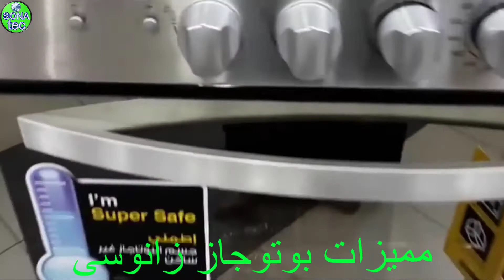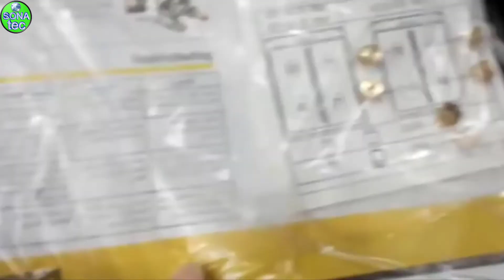اسعار بوتاجاز زانوسى ومميزاته وعيوبه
تصنع شركة زانوسي موديلات عديدة ومتنوعة تختلف لاختلاف موديل كل نوع ، ويتميز بوتاجاز زانوسي بخامة تصنيع من الستانلس ستيل المقاوم للمياه والصدأ، على أن أهم ما يميز زانوسي بصفة عامة هو وجود مروحة تبريد أسفل الشعلات تماما ، وتمتص الحرارة من أسفل من ناحية الفرن وتطردها لأعلى وتتمثل وظيفتها في تلطيف الحرارة الصادرة عن الفرن والتي تؤدي بعد فترة من الاستخدام إلى ضعف وتلف بعض الأجزاء مثل مقابض وأزرار التحكم في البوتاجاز.
اسعار بوتاجاز زانوسى ومميزاته وعيوب
زانوسي
zanussi
بوتاجاز زانوسي
بوتاجاز زانوسي كول ماكس
ايديال زانوسي
بوتاجازات
صيانه زانوسي
اسعار بوتاجاز زانوسي
زانوسي امان كامل
مميزات وعيوب بوتاجاز زانوسي
منتجات زانوسي
زانوسي بوتاجاز
منتجات زانوسى واسعارها
بوتاجاز زانوسى الايطالى
بوتاجازات زانوسي
اسعار الادوات المنزلية
شركة زانوسي
ايديال زانوسى
بوتاجاز زانوسي امان كامل
منتجات ايديال زانوسى واسعارها
بوتاجاز زانوسى 5 شعلة
زانوسي cool max
صيانه زانوسي
اسعار بوتاجاز زانوسي
زانوسي امان كامل
منتجات زانوسي
زانوسي بوتاجاز
منتجات زانوسى واسعارها
بوتاجاز زانوسى الايطالى
بوتاجازات زانوسي
اسعار الادوات المنزلية
بوتاجاز زانوسى 4 شعلة امان كامل,
بوتاجاز زانوسى كول,
بوتاجاز زانوسى كول كاست,
بوتاجاز زانوسى 5 شعلة امان كامل,
بوتاجاز زانوسى بلت ان,
بوتاجاز زانوسى كول ديجيتال,
بوتاجاز زانوسي 4 شعلة,
بوتاجاز زانوسي,
بوتاجاز زانوسي كول كاست,
بوتاجاز زانوسي امان كامل 5 شعلة,
بوتاجاز زانوسي الجديد,
بوتاجاز زانوسي كول ايس,
بوتاجاز زانوسي ٤ شعلة,
زانوسى بوتاجاز,
بوتاجاز زانوسى الجديد,
بوتاجاز زانوسي zcg92396xa,
بوتاجاز زانوسي zcg94396xa,
بوتاجازات زانوسى,
تشغيل بوتاجاز زانوسى,
بوتاجاز zanussi,
بوتاجاز زانوسي zcg91236xa,
عيوب بوتاجاز زانوسى الجديد,
بوتاجاز زانوسي zcg92386xa,
صيانة بوتاجاز زانوسى,
بوتاجاز ايديال زانوسى 5 شعلة,
اسعار بوتاجاز زانوسى 4 شعلة,
بوتاجاز زانوسى 4 شعلة,
بوتاجاز زانوسى امان كامل,
زانوسى بوتاجازات,
بوتاجاز زانوسي zcg62396xa,
مميزات بوتاجاز زانوسى الجديد,
بوتاجاز زانوسى الايطالى,
بوتاجاز زانوسى العبد,
بوتاجاز ايديال زانوسى 4 شعلة,
بوتاجاز زانوسي zcg91246xa,
بوتاجاز زانوسى 4 شعلة نصف امان,
ابعاد بوتاجاز زانوسي 5 شعلةايديال زانوسى
اجهزة منزلية
ادوات منزلية
اجهزه كهربائية
زانوسي cool max
عروض زانوسيرويال جاز
بوتاجاز رويال جاز ماستر شيف
بوتاجاز رويال جاز
بوتاجاز رويال جاز ماستر شيف برو
بوتاجاز زانوسي
ايديال زانوسى
اسعار بوتاجاز زانوسي
اسعار بوتاجازات زانوسى
افضل انواع البوتاجازات
اسعار البوتاجازات 2020
بوتاجاز زانوسي و مميزاته و عيوبه
اسعار بوتاجازات زانوسى 2020
بوتاجازات زانوسي
اسعار بوتاجاز رويال جاز
بوتاجازات
مقارنة بين بوتاجاز زانوسي ورويال جاز
زانوسيرويال جاز
بوتاجاز رويال جاز
بوتاجاز زانوسي
ايديال زانوسى
اسعار بوتاجاز زانوسي
اسعار بوتاجازات زانوسى
افضل انواع البوتاجازات
اسعار البوتاجازات 2020
بوتاجازات زانوسي
بوتاجاز زانوسى كول ماكس
أسعار بوتاجازات زانوسى
بوتاحاز زانوسى 5 شعله إستانلس
بوتاجاز زانوسى 5 شعله أمان كامل
بوتاجاز زانوسى بلت إن
أفضل أنواع البوتاجازات
أسعار البوتاجازات فى مصر 2020
بوتاجاز فريش بروفيشنال كنترول
بوتاجاز فريش روستيك
بوتاحاز فريش هامر
بوتاجاز فريش بىوفيشنال ديجيتال
بوتاجاز فريش جريلو
بوتاجاز فريش بروفيشنال جولد هيدروليك
بوتاجاز فريش بلت إن
بوتاجاز جليم جاز
أسعار بوتاجازات زانوس
أفضل أنواع البوتاجازات
بوتاجاز فريش روستيك
بوتاحاز فريش هامر
بوتاجاز فريش جريلو
بوتاجاز جليم جاز
بوتاجاز زانوسي 5 شعله
بوتاجاز زانوسى كول
بوتاجاز زانوسي الجديد
بوتاجاز زانوسي ديجيتال
بوتاجاز زانوسي نصف امان
بوتاجاز زانوسي ولا فريش
مواصفات بوتاجاز زانوسي
كتالوج بوتاجاز زانوسي
مميزات بوتاجاز زانوسي
شكل بوتاجاز زانوسي
هل بوتاجاز زانوسي كويس
تقييم بوتاجاز زانوسي
بوتاجاز زانوسي مسطح
بوتاجاز زانوسي مميزات وعيوب
بوتاجاز زانوسي مروحتين
كيفية تشغيل بوتاجاز زانوسي
بوتاجاز زانوسي عيوبه
بوتاجاز زانوسى كول
بوتاجاز زانوسي الجديد
بوتاجاز زانوسي ديجيتال
مواصفات بوتاجاز زانوسي
كتالوج بوتاجاز زانوسي
مميزات بوتاجاز زانوسي
شكل بوتاجاز زانوسي
تقييم بوتاجاز زانوسي
بوتاجاز زانوسي مسطح
بوتاجاز زانوسي مروحتين